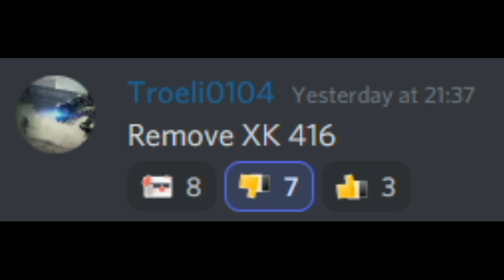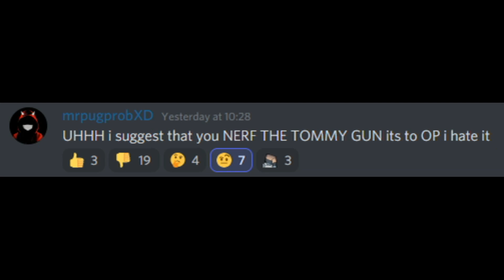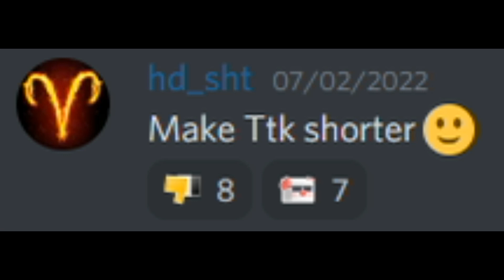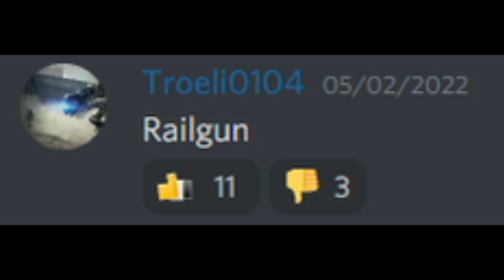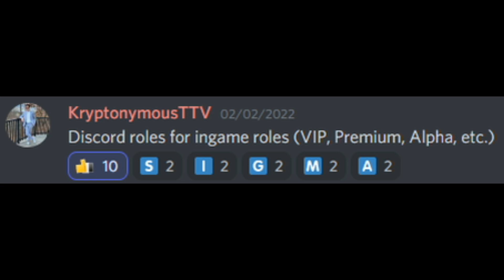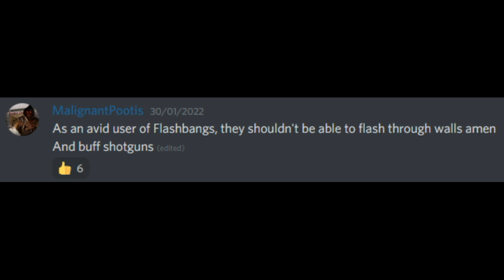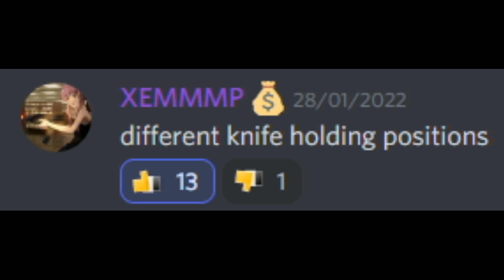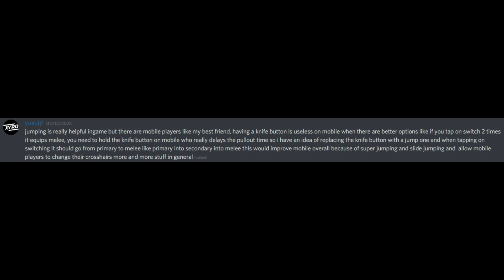100 Bad Business Suggestions